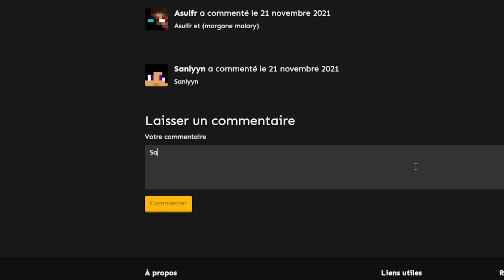Présentation de serveurs Minecraft #2 : Ezariel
Yoo-dayo !
Pour l'épisode 2 de Présentation de serveurs Minecraft je suis en partenariat avec le futur serveur moddé Ezariel qui sera très riche en contenu et en mini-jeu.
Il faut savoir que ce serveur est actuellement en phase de Beta-test donc n'hésitez pas à venir vite car il ne reste que 40 places pour participer à la Beta et ainsi espérer gagner des récompenses in-game et des cosmétiques.

Pensez à laisser un commentaire me faisant part de vos retours ^^

Bon visionnage !